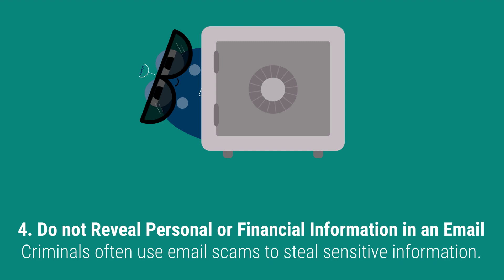Cyber Security Tips for Students UCSAM 2023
Cyber Security Tips for Students UCSAM 2023 with sound